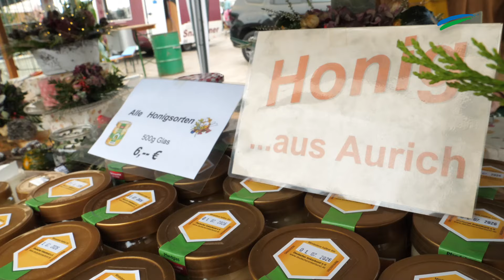Erntefest in Aurich | So lief die Ernte 2024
Mit dem Erntefest in Aurich feiern die Landwirte nicht nur den Abschluss des Erntejahres, sondern sie ziehen auch Bilanz.

Ostfriesen.tv ist die Videoredaktion der Zeitungsgruppe Ostfriesland. Die erfahrenen Videoredakteure sind in ganz Ostfriesland und der Region unterwegs. Sie fangen wichtige Nachrichten, Ereignisse und besondere Veranstaltungen mit der Kamera ein. Auch die Durchführung von Livestreamings gehört zum Portfolio. Zu sehen sind die Videos über die Webauftritte der ZGO-Titel, die E-Paper, YouTube und Social Media.